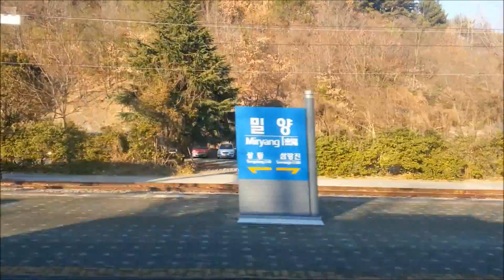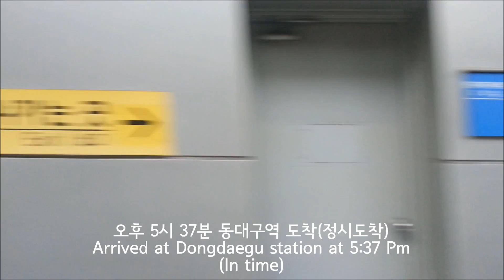[RDC무궁화] 경전선 마산-동대구 주행영상([RDC Mugunghwa] Gyeongjeon Line Masan-Dongdaegu)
열차: 동대구행 RDC 무궁화 1908열차
(RDC Mugunghwa bound for Dongdaegu #1908)
정차역: 마산, 창원, 창원중앙, 진영, 한림정, 밀양, 상동, 청도, 경산, 동대구
(Station: Masan, Changwon, Changwonjungang, Jinyeong, Hallimjeong, Miryang, Sangdong, Cheongdo, Gyeongsan, Dongdaegu)